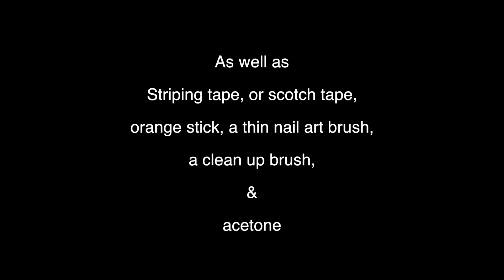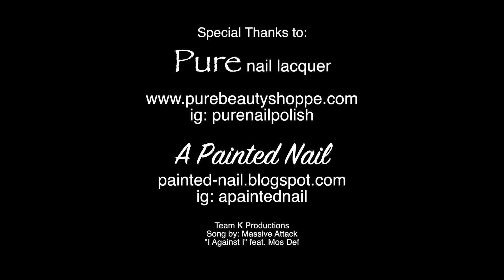PureNailPolish - @apaintednail Simple Tribal Nails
All polishes used in this tutorial are PURE Nail Lacquer polishes:
Blameless, Lucid and Limitless